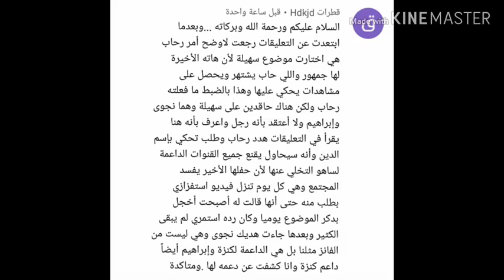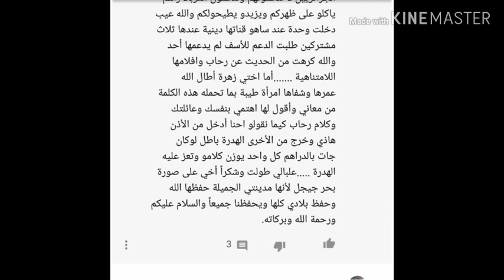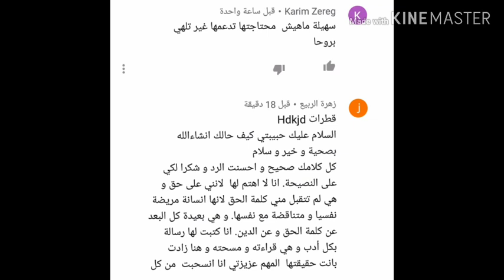ربي هو المنتقم من بعض محبي سهيلة بن لشهب Algeria